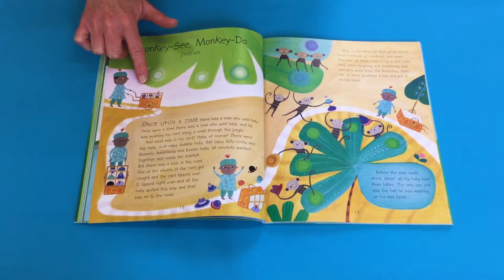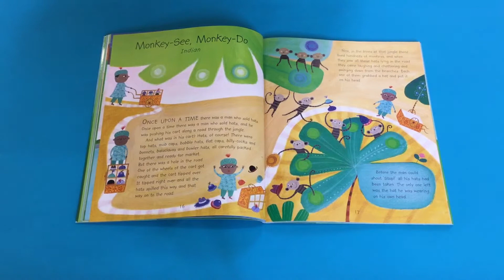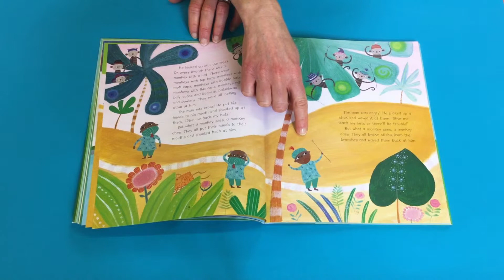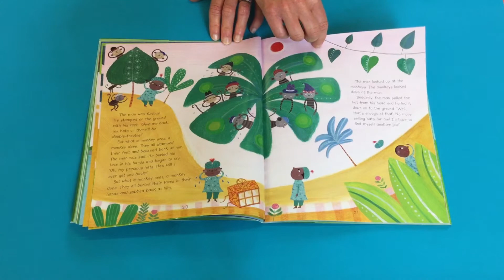Monkey See, Monkey Do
An Indian Tale